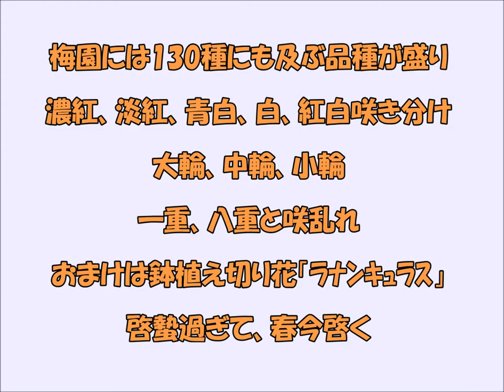香川県園芸総合センター見頃の梅園を行く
高松空港直ぐ近く、香川県園芸総合センターという所、今が梅の見頃と聞き付け、出掛けて観た。百種を越えるほどの品種が盛りを迎え、冷気の中で芳しい香りを放っていた。